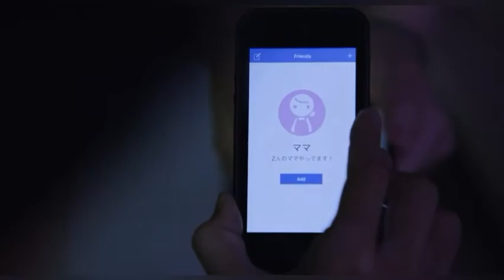Sad Japanese movie / Japanese movie you must watch